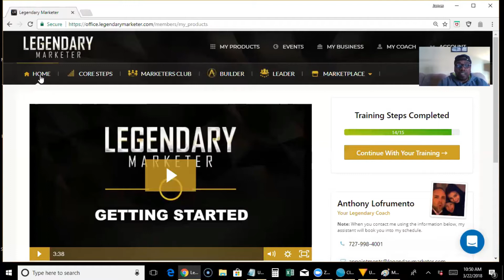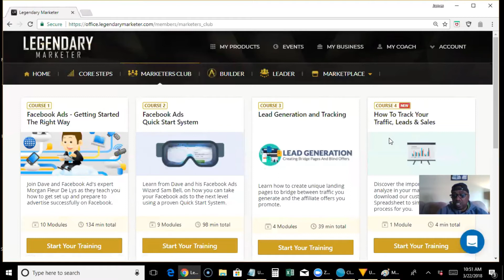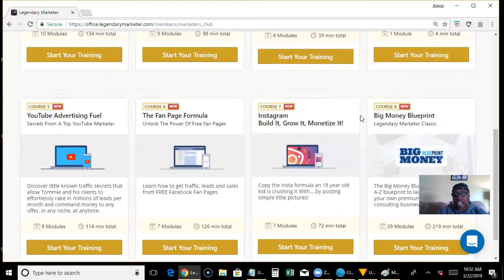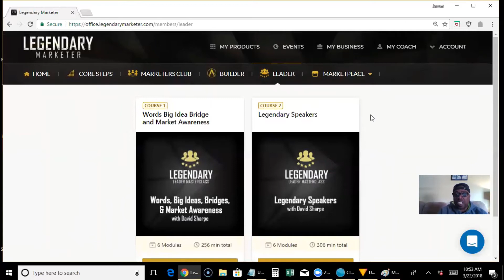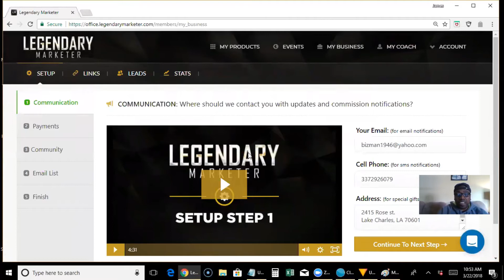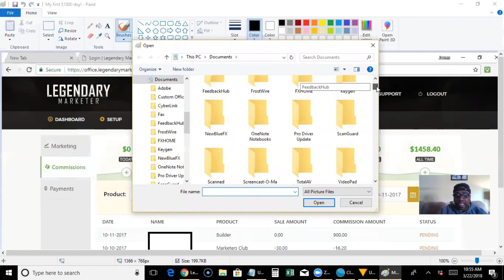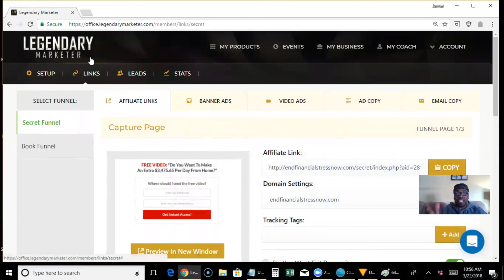What You Don't Know About Legendary Marketer!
Here's my #1 Recommendation on how to make money online! What you don't know about Legendary marketer!